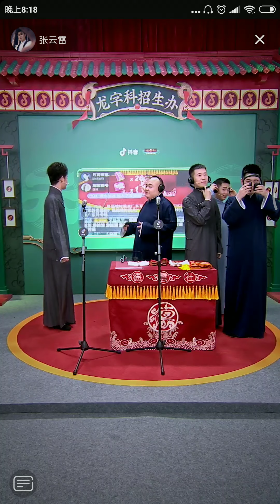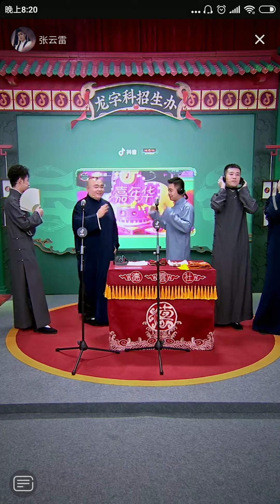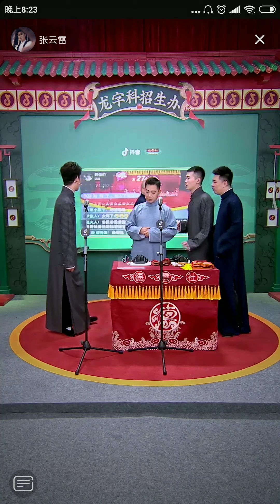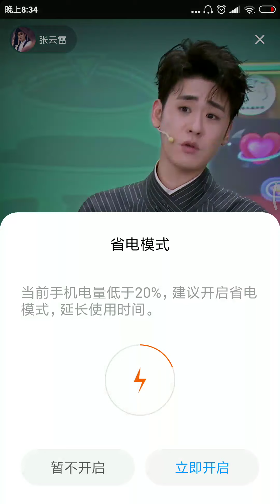张云雷抖音直播返场- 小游戏&说糗事